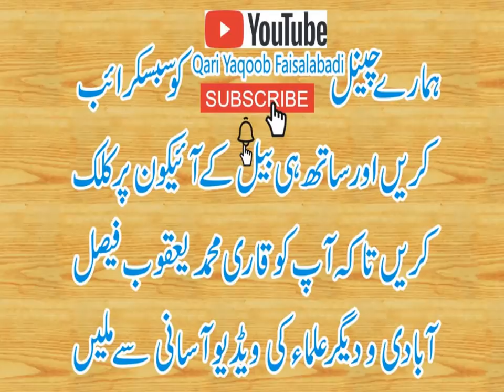Qari Yaqoob Faisalabadi Topic_Wo Log Jin Per Frishton Ka Nzool Hoa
Wo Log Jin Per Frishton Ka Nzool Hoa 2019
 وہ لوگ جن پر فرشتوں کا نزول ہوا
He whose descent of angels
वे लोग जिन पर स्वर्गदूतों का वंश हुआ
 انه الذي نزول الملائكة
ਉਸ ਨੇ ਦੂਤ ਦੀ ਜਿਸ ਦੇ ਉਤਰਾਈ